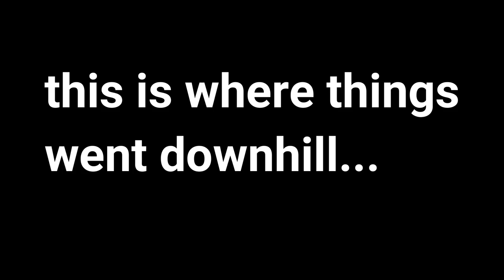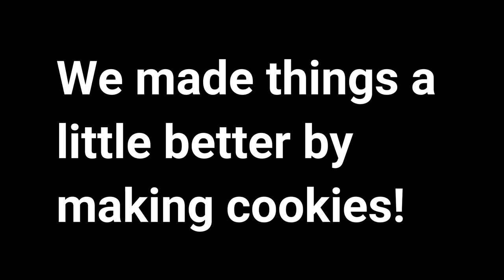She Fell Down the Stairs and I Cried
Well, this was not how I expected the day to go but we made cookies to make up for it!

Annabelle Brooke was born on October 19, 2017, 3 days after I turned 19. We are currently living with my parents in Northern Arizona where I will be going to college from August 2018 - May 2021 or 2022. This is our crazy life.

CHECK OUT...
Taylor's Instagram: taylorrhorner
Our Family Instagram: taybabya
Taylor's Snapchat: tayhornerr